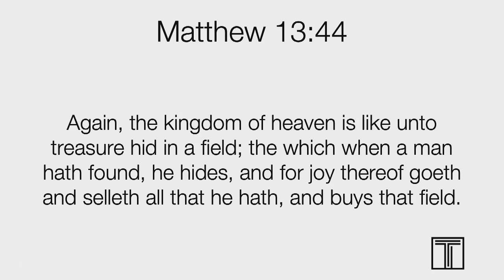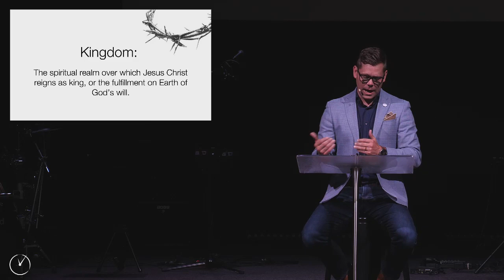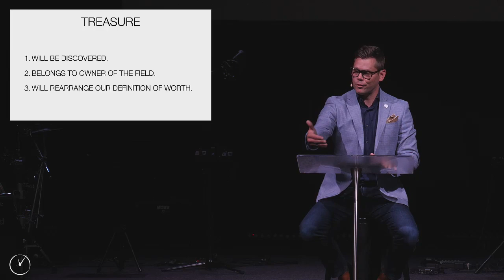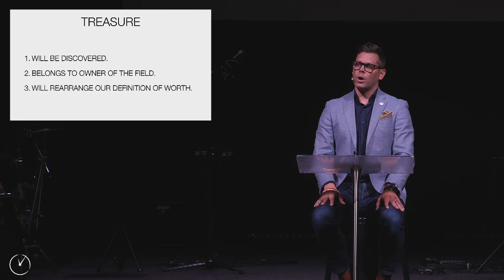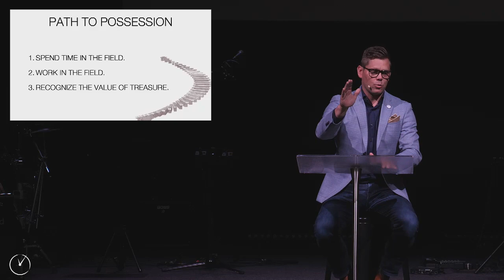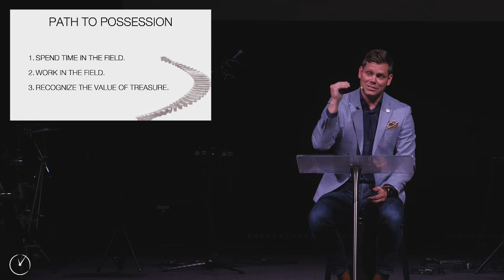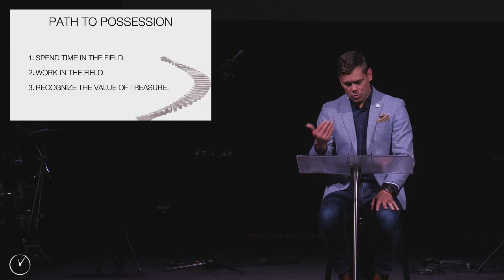Midweek 5-4-2020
Welcome to Midweek at The Church Today!

If this is your first time connecting with us – we welcome you and your family, and we encourage you to visit our to begin your next steps.

Please join us for future Facebook Live services every Wednesday at 7:30pm and every Sunday at 11:00am.

Pastor Barron Longstreth

CCLI: 20027411 Size B